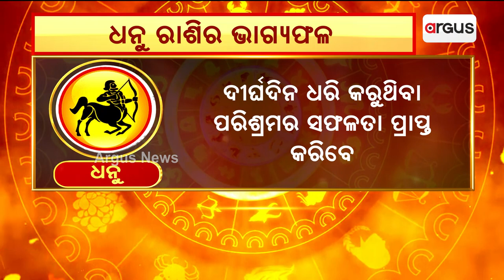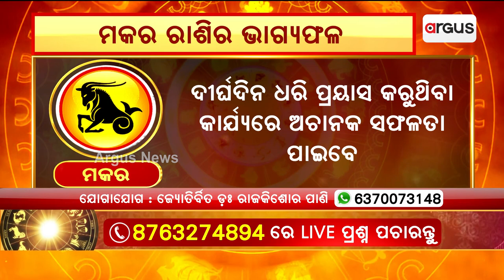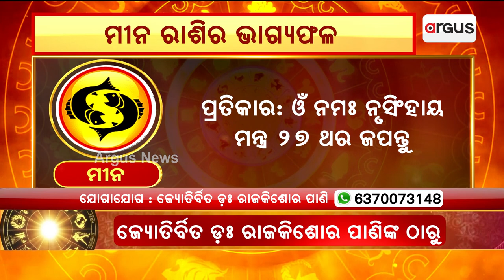Bhagya Bhabisyat | 7th September Horoscope | Libra To Pisces Astrology Prediction | Argus News